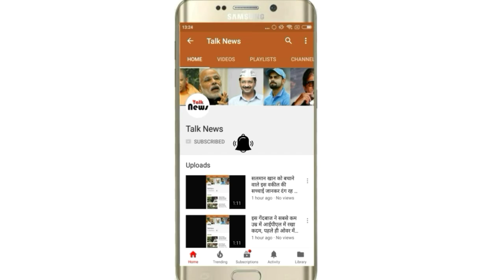पुल के नीचे चीख-चिल्ला रही थी महिला, देखा तो सभी के उड़ गए होश!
सोशल मीडिया के इस जमाने में खबरों को यहां से वहां फैसले तनिक भी देर नहीं लगती है। लिहाज हाल के दिनों में लोगों को घर बैठे-बैठे देश और दुनिया की तमाम अच्छी बुरी खबरे मिला जाती है, वहीं साथ ही सोशल मीडिया यूजर्स संबंधित खबर पर अपनी राय भी देते हैं जिसे पूरी दुनिया देख सकती है।वैसे ही हाल के दिनों एक बेहद ही दर्दनाक तस्वीर सोशल मीडिया पर वायरल हो रही है, जिस पर काफी लोगों ने अपनी प्रतिक्रियाएं भी दी है।

वायर हो रहे इस तस्वीर को लेकर बताया जाता है कि यह उड़ीसा के मयूरभंज की है, जिसे देखकर आपके रोंगटे खड़े हो सकते हैं वहीं जब आप इस तस्वीर की सच्चाई जानेगे तो आपका सिर शर्म से झूक जाएगा, कि इस लाचार महिला के साथ कितनी नाइसांफी हो रही है और हम कुछ कर भी नहीं रहे! सुरुबिल गांव की रहने वाली इस महिला ने जिंदगी भर काम करने बाद एक घास का घर बनाया, लेकिन इनके इस घर को बलवान हाथियों नें उजाड़ दिया।

आपको बता दें कि यह महिला गर्भ से थी, जिसका बच्चा इस दुनिया में आने वाला था, लेकिन इस बच्चे को जन्म देने के लिए न तो इनके पास अपना घर था और नहीं इन्हें सरकारी की ओर से कोई मदद की गई जिससे की वह अपने बच्चे को अस्पताल के किसी कोने में जन्म दे सके। थकी हारी गर्भवती महिला को जब प्रसव पीड़ा शुरू हुई तो वह एक पुल के नीचे जाकर छिप गई, क्योंकि उसे अब भी इस बात का डर था कि उसे या उसके बच्चे को फिर से हाथी या कोई और नुकसान पहुंचा सकता है।

बताया जाता है कि महिला की प्रसव पीड़ा की आवाज सुन वहां से गुजर रहे कुछ लोगों ने देखा कि महिला अपने बच्चे को जन्म दे रही है। मीडिया रिपोर्ट के हवाले से बताया जाता है कि क्योंकि महिला को देखने वाले सभी पुरुष थे इसलिए वे चाह कर भी उसकी मदद नहीं कर सके।

यहीं नहीं दावा तो यहां तक किया जा रहा है कि इस बात की जानकारी क्षेत्र के विधायक को भी थी, लेकिन उन्होंने भी महिला की मदद नहीं की। हालांकि इसके बाद भी महिला ने अपने बच्चे को पुल के नीचे जन्म दिया, जिनकी तस्वीरें सोशल मीडिया पर तेजी से वायरल हो रही है।